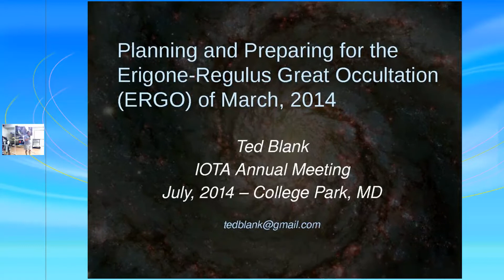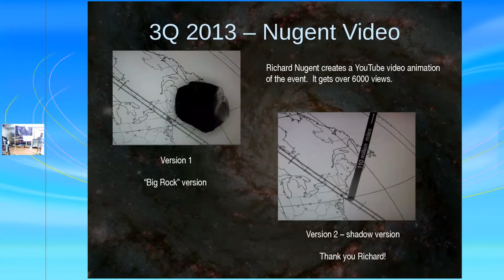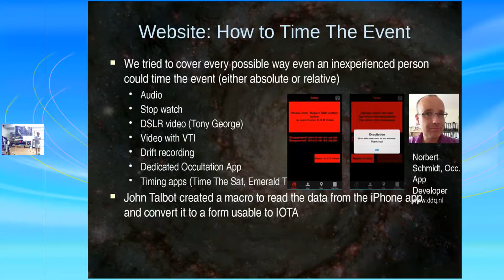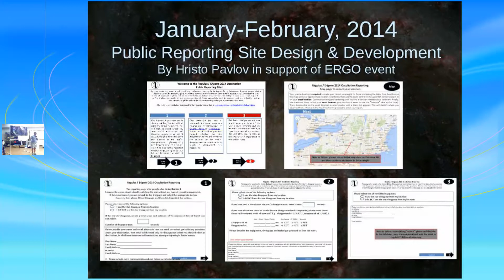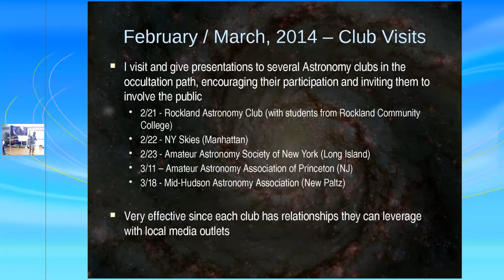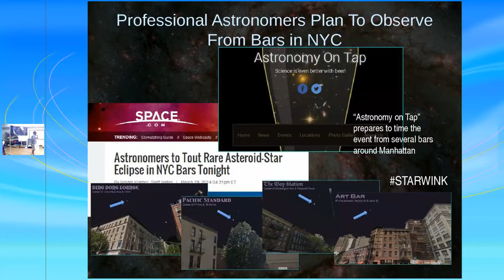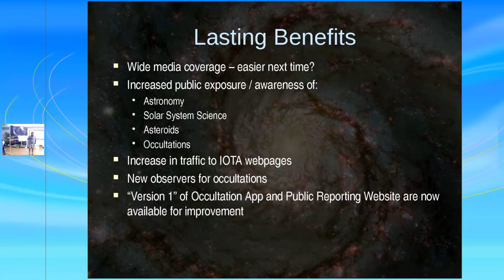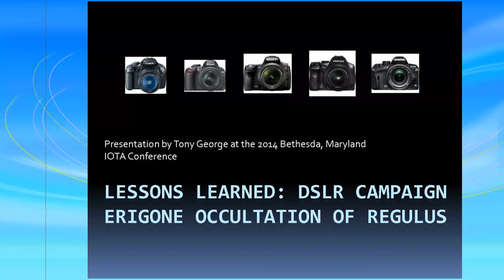Planning and Preparing for the Erigone Regulus Occultation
IOTA 2014, Ted Blank, "Planning and Preparing for the Erigone Regulus Occultation"

Just click the words “Presentation Page” above the group picture.